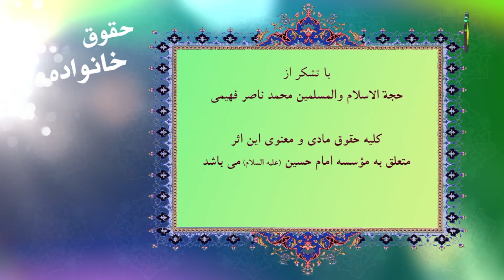36. پرهیز از تنبیه بدنی (1) - استاد : علی جمعه مظفری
یکی از وظایف والدین در خصوص تربیت فرزندان پرهیز از تنبیه بدنی در هنگام نافرمانی و انجام خلاف فرزندان است و در روایاتی به این مسئله پرداخته شده است. که یکی از آن موارد بهره¬مندی فرزندان از اسامی مقدس است که به احترام آنها باید کودکان مورد تنبیه قرارنگیرند. مورد دوم عدم تنبیه برای انجام نمازهای مستحبی قبل از ده سالگی فرزندان است. اما در مواردی مثل جلوگیری از انحراف بزرگ، تربیت و تأدیب در جاهای حساس، تنبیه بدنی در حد محدود اجازه داده شده است که محدودیت های آن نیز در ادامه بیان شده است.